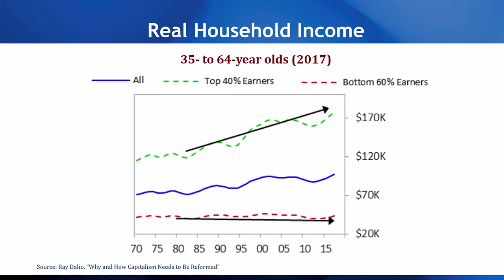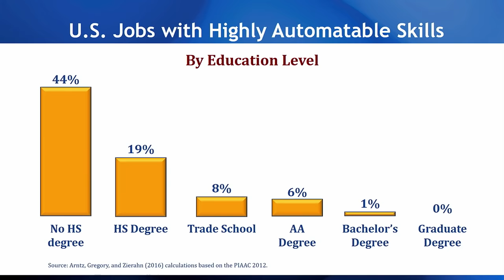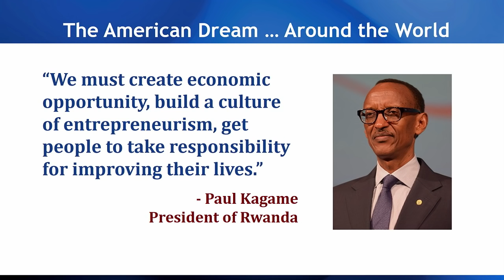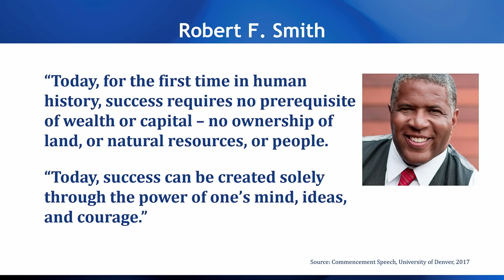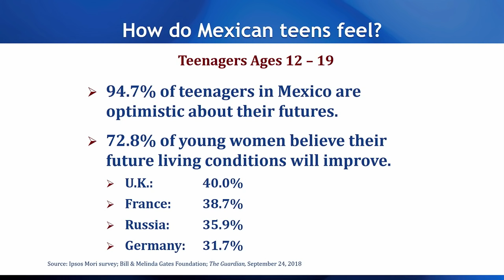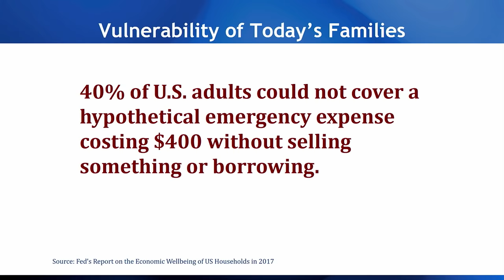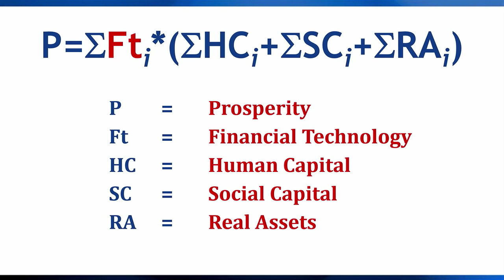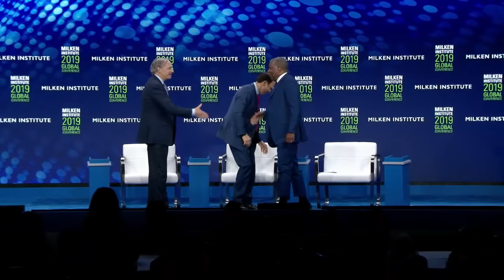Keeping the American Dream Alive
In 1931, James Truslow Adams—a Pulitzer Prize-winning writer and historian, and the son of a Venezuelan immigrant—coined an iconic idea: "The American Dream is that dream of a land in which life should be better and richer and fuller for everyone, with opportunity for each according to ability or achievement." Nearly a century later, the American Dream endures and it has taken hold in nations around the world, but there are signs it is at risk. This session will explore what the American Dream means, what challenges it faces today, and what can be done to ensure that it lives on and inspires future generations.

Moderator

Michael Milken
Chairman, Milken Institute

Speakers

Raymond Dalio
Founder, Chairman and Co-Chief Investment Officer, Bridgewater Associates

Robert Smith
Chairman and CEO, Vista Equity Partners